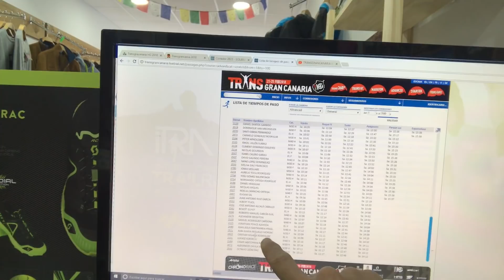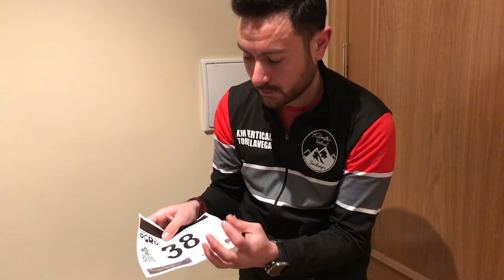Viaje para Autol + Maratón del Ogro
Nos fuimos para Autol para correr la maraton de Ogro. Lo pasamos muy muy bien, carrera muy bien organizada, eso si. mucho mas dura de lo que te puedan contar jejeje. Espero que os guste, saludos!!